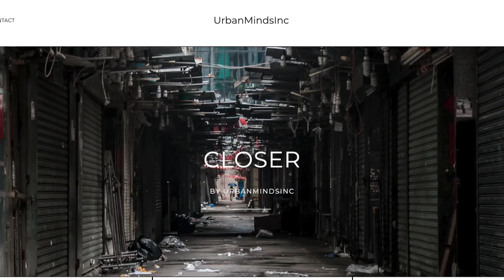God Made You Like No Other | Closer To God Ministries